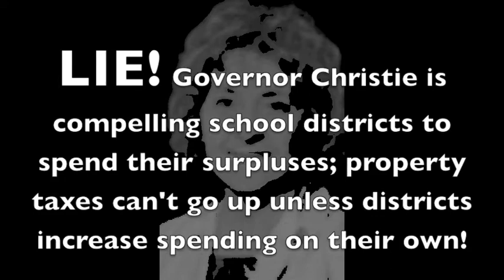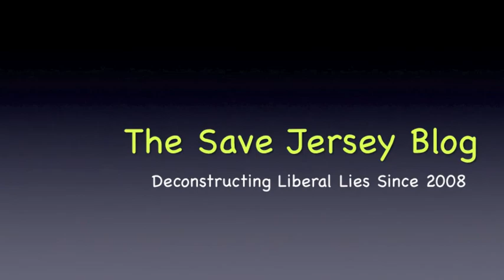New NJEA Attack Ad Lies About Christie Budget Cuts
The New Jersey Education Association (NJEA) has launched a new radio attack ad. The spot misrepresents the Governor's plan in a transparent attempt to turn teachers against Christie.

Not so fast, liberals! We're here to point out the lies...